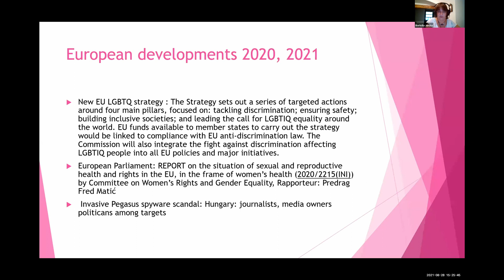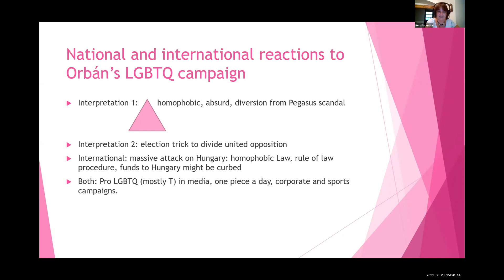The global reaction to Orban’s LGBTQI campaign by Borbála Juhász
Feminist Question Time with speakers from Hungary, Bahamas, Mexico, USA & Spain

This week’s speakers:

Borbála Juhász, feminist, women's historian, gender policy expert, Hungary
Rochelle Dean, WHRC Country Contact, Bahamas
Andrea Sanchez, Niñas Feministas MX, Mexico
Dee, ROGD (Rapid-Onset Gender Dysphoria) Mom, USA
Ana Hidalgo, Docentes Feministas por la Coeducación, Spain